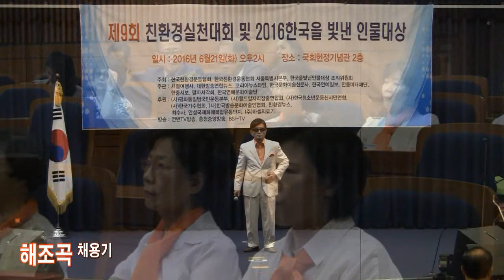[사회봉사가수대상] 가수 채용기 - 해조곡 (2016 한국을빛낸인물대상 축하공연 '16.06.21 국회헌정기념관)